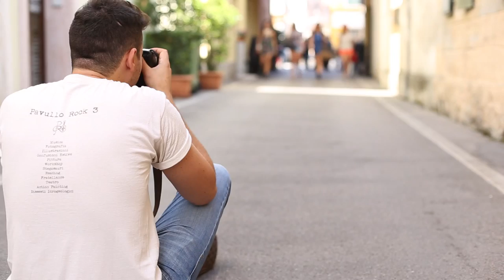Cose Così - Backstage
Cose Cosi di Munari Marta
Cittadella & Carmignano di Brenta (PD)

Photo: Francesco Reffo (Wendy Harol Communications)

Videomaking: Luca Baggio (#42 Photography)

Producer: Wendy Harol Communications

Soundtrack: "Sleeping dancer" by The Junction